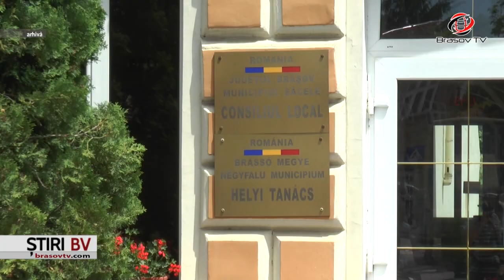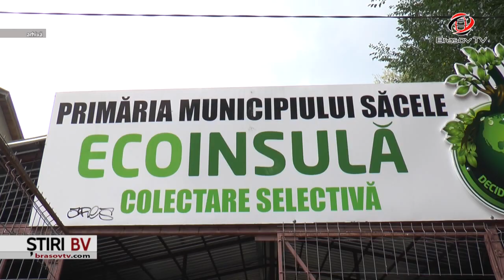Consilierii PNL Săcele, alături de cetățeni